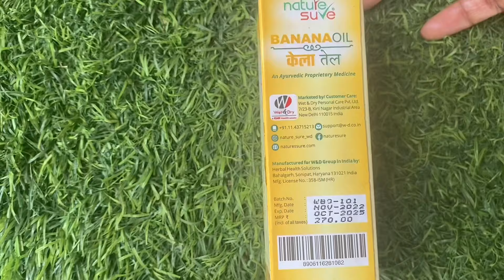ബനാന ഓയിലിന്റെ ബെനിഫിറ്റിസ് നിങ്ങൾക്ക് അറിയാമോ. ഇല്ലെങ്കിൽ കേട്ടോളു |Glowing and even tone skin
Say goodbye to wrinkles, fine lines, blemishes, scars, and skin inflammation with Nature Sure Banana Oil. Natural oil made with premium ingredients, rich in vitamin C, vitamin B and antioxidants.

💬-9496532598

Please note that this YouTube Channel does not offer any medical advice, diagnosis, or treatment, and is not a substitute for consulting with a licensed medical professional. The information provided on this channel is not intended to diagnose, treat, cure, or prevent any disease.